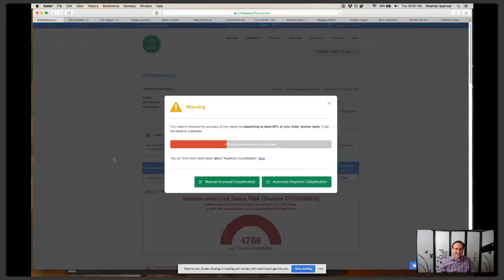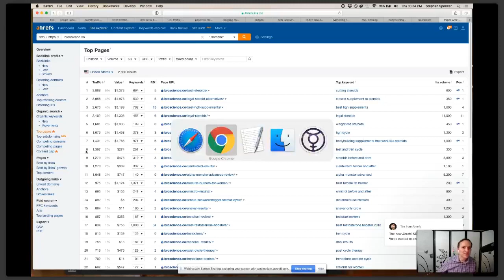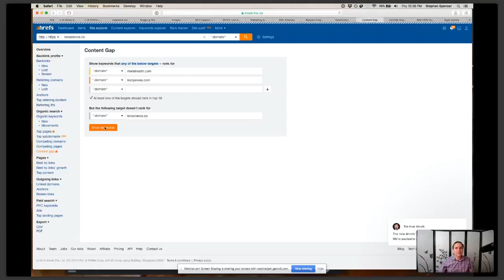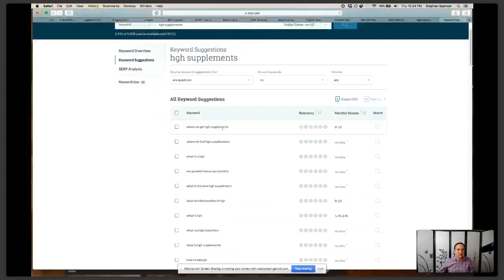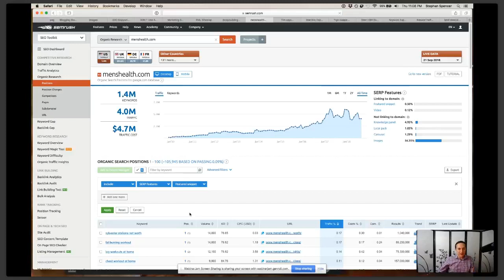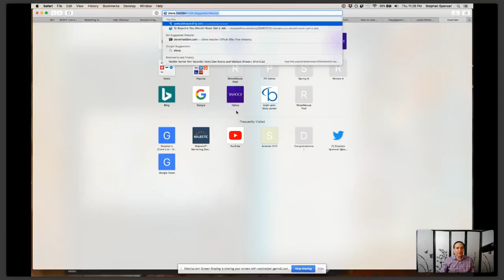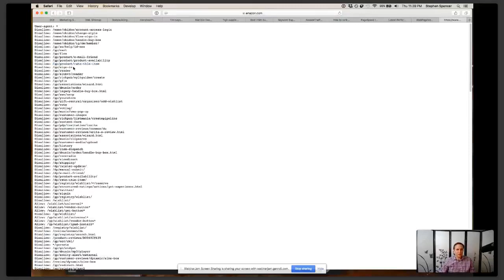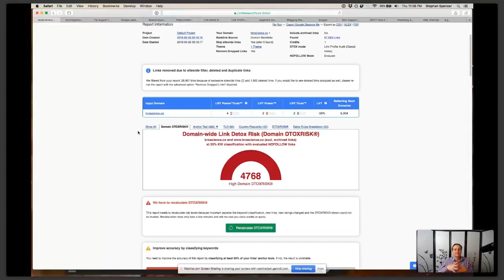Stephan Spencer Affiliate Site Clinic Part 2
SEO Expert, Author, Professional Speaker & Consultant, Stephan Spencer continues where he left off in part 1, helping MoreNiche affiliates tackle the SEO challenges of today.